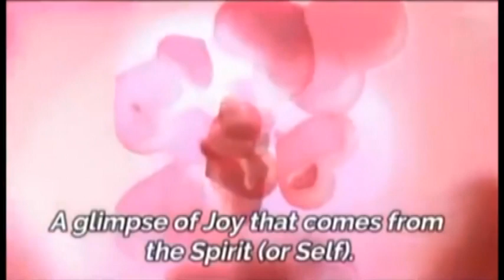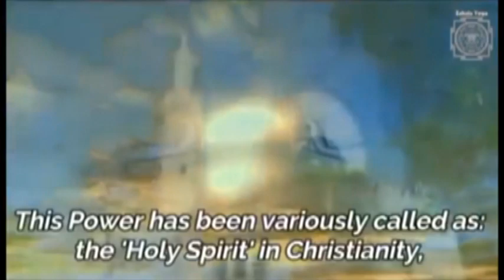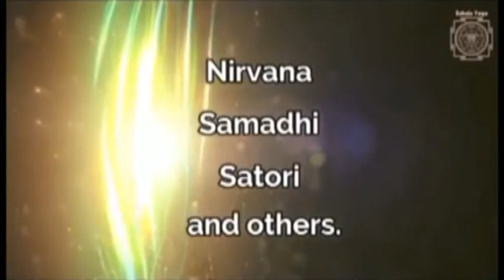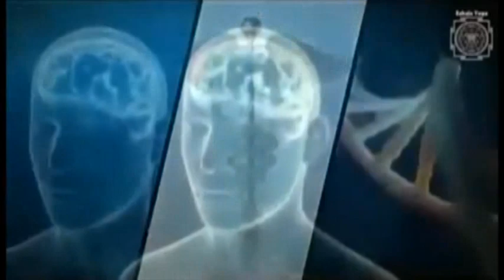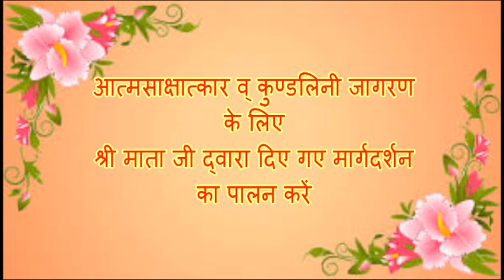कुण्डलिनी शक्ति का परिचय व् उसका जागरण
परम पूज्य श्री माता जी निर्मला देवी जी द्वारा स्थापित सहजयोग व् उनके द्वारा कुण्डलिनी शक्ति के जागरण की विधि व् आत्मसाक्षात्कार